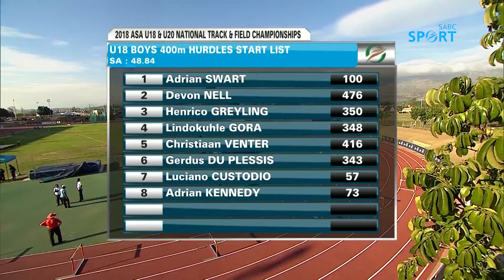Boys' U/18 400m Hurdles - ASA Junior Paarl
Luciano Custodio wins 400m Hurdles ahead of Lindokuhle Gora.